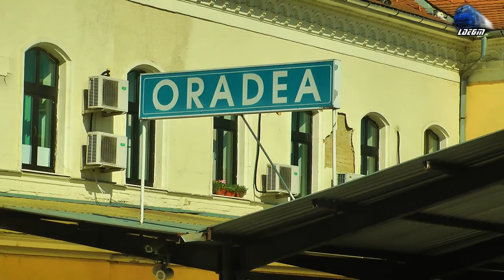GM 64-1363-2 & Torpila~LDH 83-0400-3 MTU in Gara Oradea Station - 02 July 2019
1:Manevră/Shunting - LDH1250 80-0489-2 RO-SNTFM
2:IR1834 - Timișoara Nord - Iași - Jimmy 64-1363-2 & LDH 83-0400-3 RO-SNTFC
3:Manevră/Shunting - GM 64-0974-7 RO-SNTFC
4:IR1834 - Timișoara Nord - Iași - Jimmy 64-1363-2 & LDH 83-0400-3 RO-SNTFC

02 July 2019